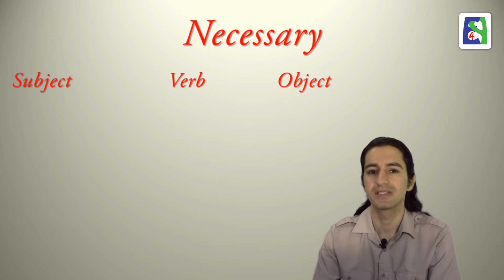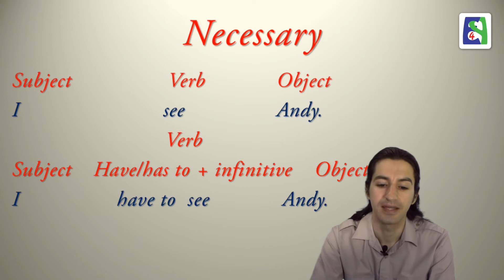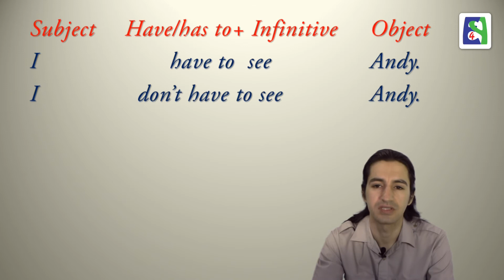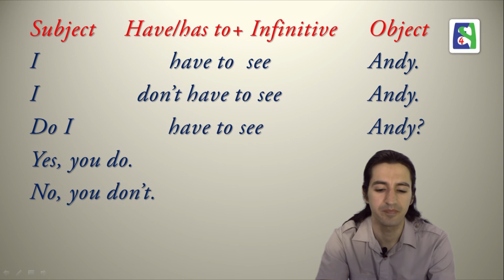Helping Verbs (Modal verbs) Part 7 (فعلهای کمکی (مودال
این درس درباره فعل های کمکی می باشد که برای منفی سازی و پرسشی سازی کاربرد دارند و هر کدام از آن ها معنی و مفهوم خود را دارد که در این درس به تک تک آنها پرداخته ام. درس ۱۹۳

This lesson is about helping verbs in English. Helping verbs are used to form questions and negative forms and also each of them have got their own meaning which I have explained one by one in this video. Lesson 193

Skype: english4persians